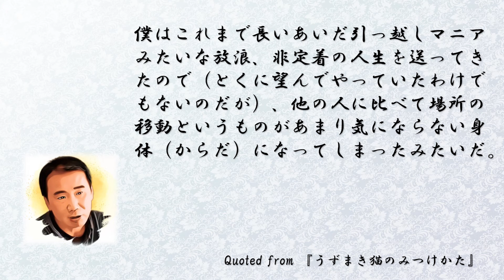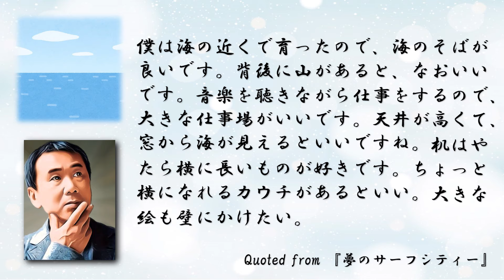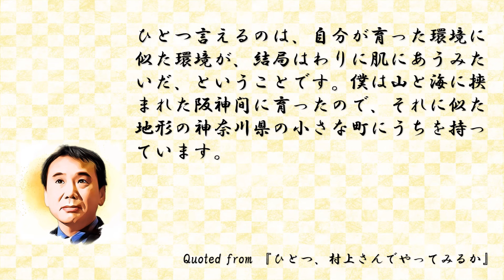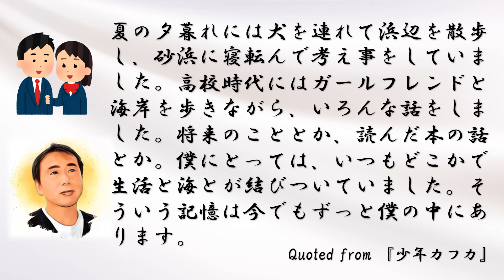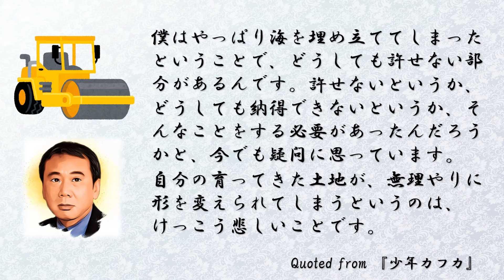村上春樹が引っ越しを繰り返したどり着いた理想の地とは？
今回は、村上春樹さんが定住するに至った土地を紹介します。その理由とは？